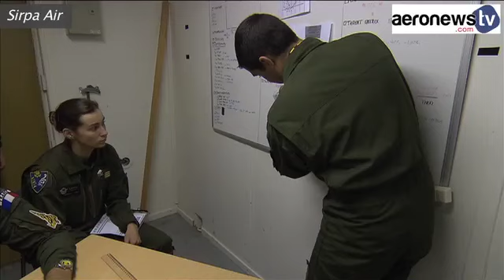First & Only Female Rafale Fighter Pilot Capitaine Claire Mérouze will soon be Mother of Twins!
CLAIRE MÉROUZE, THE ONLY WOMAN IN THE WORLD TO PILOT A RAFALE:

With her angel's face and her azure eyes Claire Mérouze hides her game well. In 2012, just twenty-five years old, Bordeaux became the first, and the only female pilot to date on Rafale. Here in the image during a NATO exercise in Norway. Daughter of a Mirage IV pilot, she passed a Bac S, followed a scientific preparation and joined the Air Force at twenty. Claire now totals more than 700 hours of flight on the French fighter. Being in command of the Rafale at a speed of 1,900 km / h is a constant challenge. Claire Mérouze is the twelfth Frenchwoman to be licensed as a fighter pilot. The first was Caroline Aigle. It must be said that it is only since 1995 that the Air Force has opened the doors of this trade to the fairer sex.
Claire Mérouze will soon be the mother of twins. For a few months, her pilot's suit put in the closet, she will be able to take a step back on the exceptional adventure she leads and remember the good memories, including a training conducted in the sky with a pilot from the US Air Force.

CLAIRE MÉROUZE, LA SEULE FEMME AU MONDE À PILOTER UN RAFALE:

Claire Mérouze est la douzième française à être brevetée pilote de chasse. La bordelaise est devenue en 2012, à seulement vingt-cinq ans, la première, et l’unique femme pilote à ce jour sur Rafale. Ce n’est que depuis 1995 que l’armée de l’air a ouvert les portes de ce métier à la gent féminine. Fille d’un pilote de Mirage IV, elle passe un Bac S, suit une prépa scientifique puis intègre l’armée de l’air à vingt ans. Claire Mérouze totalise aujourd’hui plus de 700 heures de vol sur l’avion de combat français. Avec sa gueule d’ange et ses yeux bleu azur Claire Mérouze cache bien son jeu. La bordelaise est devenue en 2012, à seulement vingt-cinq ans, la première, et l’unique femme pilote à ce jour sur Rafale. Ici à l’image lors d’un exercice de l’OTAN en Norvège. Fille d’un pilote de Mirage IV, elle passe un Bac S, suit une prépa scientifique puis intègre l’armée de l’air à vingt ans. Claire totalise aujourd’hui plus de 700 heures de vol sur l’avion de combat français. Etre aux commandes du Rafale à une vitesse de 1 900 km/h c’est un défi permanent. Claire Mérouze sera bientôt maman de jumeaux. Pendant quelques mois, sa combinaison de pilote remisée au placard, elle va pouvoir prendre un peu de recul sur l’aventure exceptionnelle qu’elle mène et se remémorer les bons souvenirs, notamment un entraînement mené en plein ciel avec un pilote de l’US Air Force. Claire Mérouze est la douzième française à être brevetée pilote de chasse. La première c’était Caroline Aigle. Il faut dire que ce n’est que depuis 1995 que l’armée de l’air a ouvert les portes de ce métier à la gent féminine.